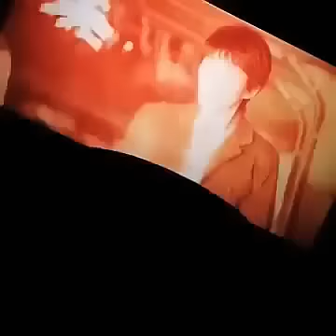Godzilla vs King Ghidorah Fight scene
Godzilla king of moster movie fight,
King of monster final fight,
Ghidorah dead scene